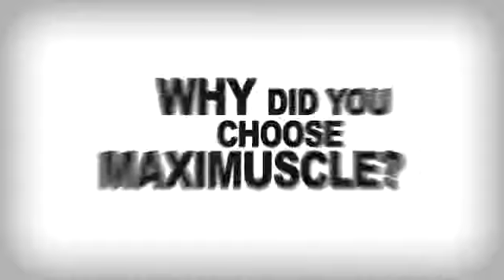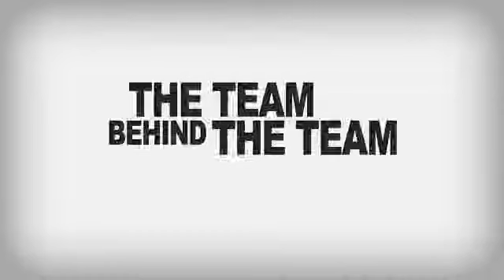Maximuscle - Interview with Calvin Morris (Senior National Fitness Coach at the RFU)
In this video Colin Morris explains the grueling training camp he put the players through in order to get them in shape for this year's Six Nations. Including insights into a typical training day, the importance of recovery and Colin's three favourite exercises.